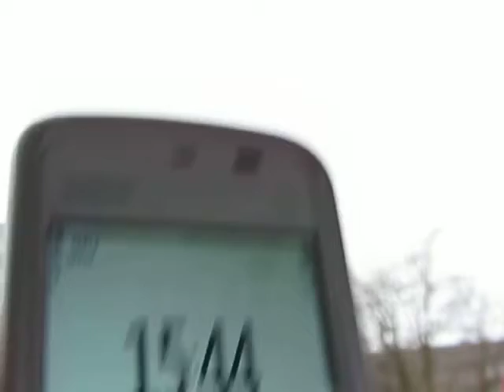26.2.2013 15:45 Voerde Greyout Whiteout dead sky DOR toter Himmel Helicopter Watchers NWO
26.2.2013,  Voerde, Greyout, Whiteout, dead sky, DOR,  toter, Himmel, Helicopter, Watchers, NWO, perps, goons, shills, witches, cults, freemasons